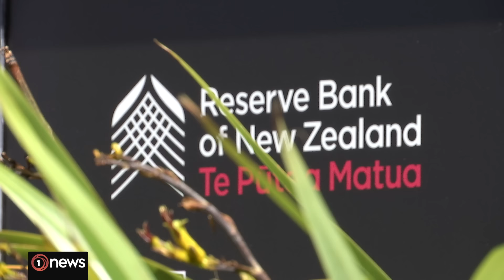Tax cuts on the way for most New Zealanders | 1News on TVNZ+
Millions of New Zealanders are set to have a little more in their pay packets with the Government's promised tax cuts officially taking effect from this Wednesday.

The policy change will apply to around 3.5 million New Zealanders, according to Finance Minister Nicola Willis and Revenue Minister Simon Watts.

This comes as home owners have been looking to save where they can by making the most of competition between lenders, with 26% of mortgage holders switching banks in June.

1News' Business Correspondent Katie Bradford has more.

Join the 1News team on TVNZ+ and stream the latest news from Aotearoa New Zealand and overseas.

1News is a media outlet based in New Zealand, and could potentially be liable for any comments that defame others or breach New Zealand law. Our content receives thousands of comments each day, and we lack the capacity to moderate that volume without holding comments for review.